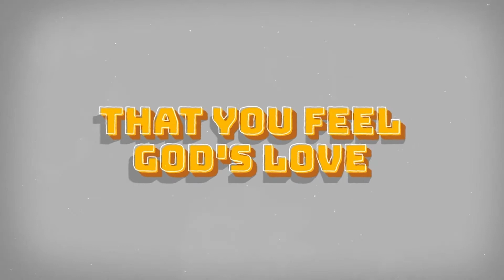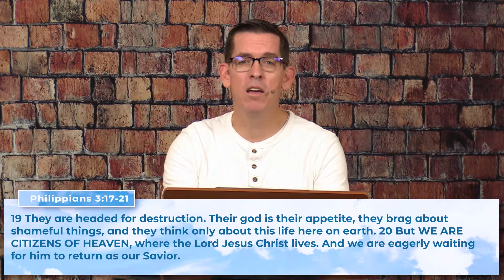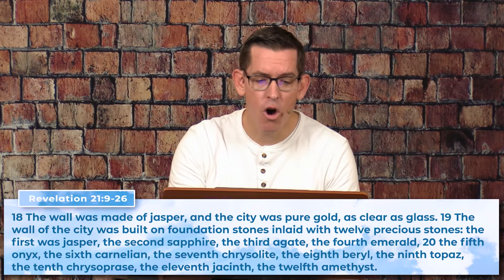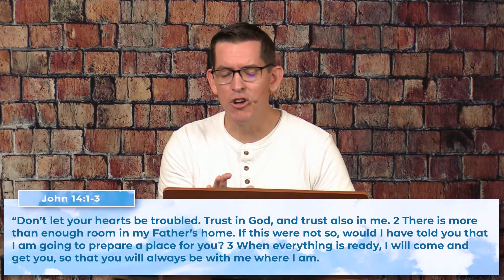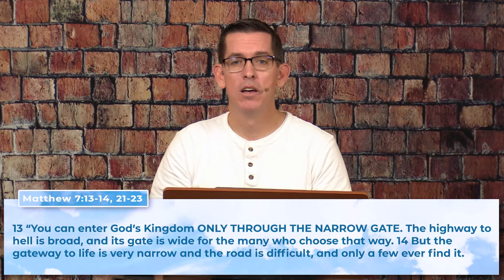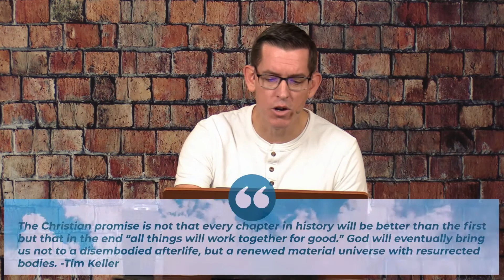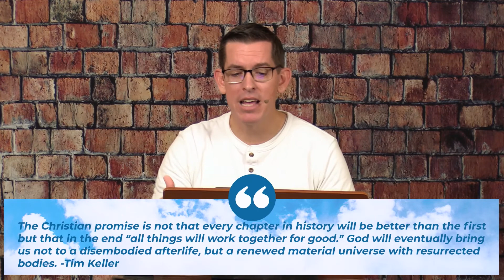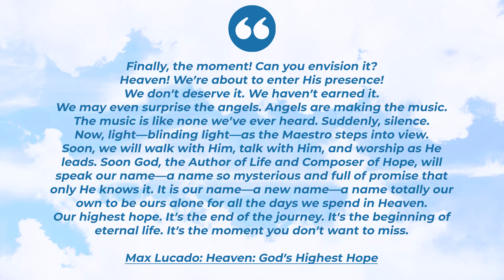Let's Talk About Heaven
Discover what God's word says about the greatest place ever called Heaven.